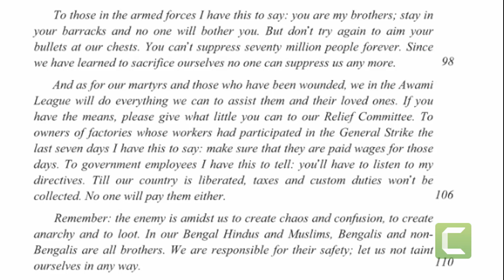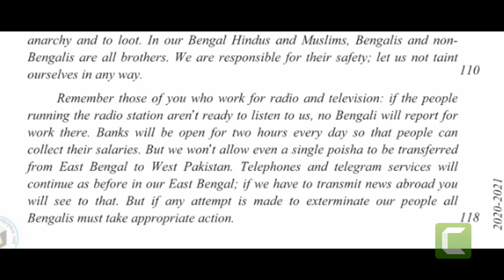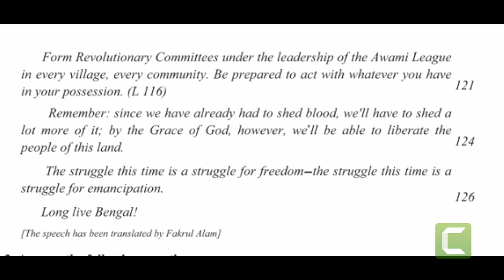HSC,English for today,unit 01 ll lesson 01, 11-17 para ll বাংলা অনুবাদ ll English First Paper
This tutorial shows HSC English First Paper passage on   7th March speech . It will help the learners master the passage with better understanding through the mother tongue Bangla. The teachers and learners of HSC level will get this video tutorial as an effective learning aid. This tutorial will help them to do optimum results in the HSC Exam.